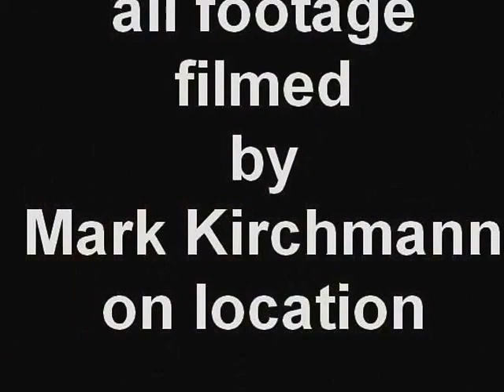REMEMBER MOVEMBER 2012 by Mark Kirchmann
Created on November 21, 2012 Movember creates cancer awareness in males and addresses the nasties such as prostate and testicular cancer too.